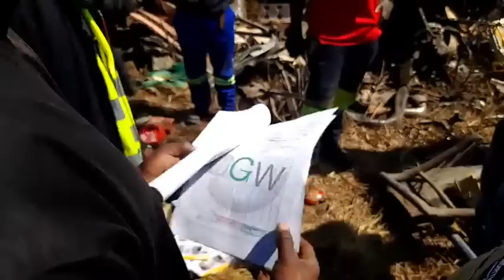Another Likili Bus Collides with a Truck in Kabwe Killing 4 people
FOUR DIE IN A LIKILI, TRUCK KABWE ACCIDENT

...the accident occurred when the bus driver was overtaking improperly hence went and collided with the oncoming Truck

Kabwe... July 28, 2023

Police in Kabwe have recorded a fatal road traffic involving four fatalities which occurred today Friday July 28,2023 at about  06:30 hours  near Amadous farm along the Great North Road.

Involved  was  unidentified male driver who was driving  a Freightliner Truck registration ADC 1358 and trailer registrations AEZ 1440 and AEZ 1468  from North to South  with one passenger  on board.

Also involved was unidentified driver who was driving a Zoung Tong bus property of Likili bus service registration number BCF 212.

The accident occurred when the Zoung Tong bus driver was overtaking improperly hence went and collided with the oncoming Truck from the opposite direction.

As a result of the impact the driver and his lorry boy from the Truck died on the spot while from the bus the two Male adults died on the spot after sustaining fatal injuries.

Twenty five passengers sustained serious injuries and are admitted to Kabwe Central hospital.

The truck horse has been extensively damaged and the bus had the front part extensively damaged.

Rae Hamoonga.
POLICE SPOKESPERSON